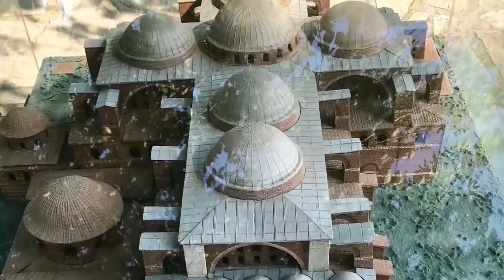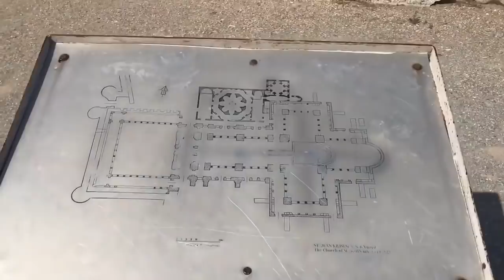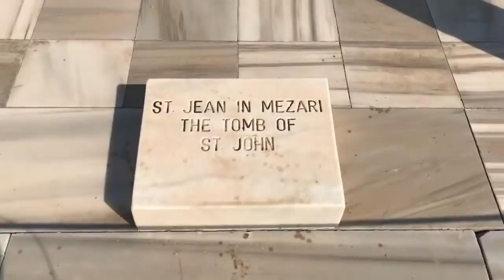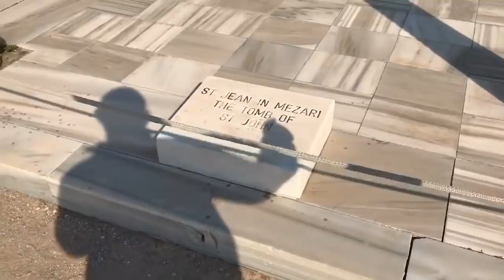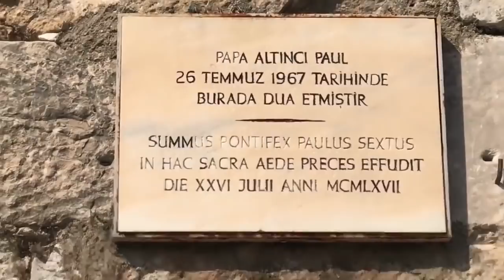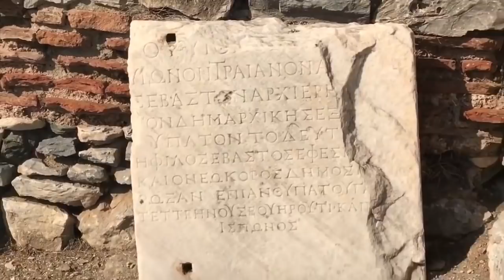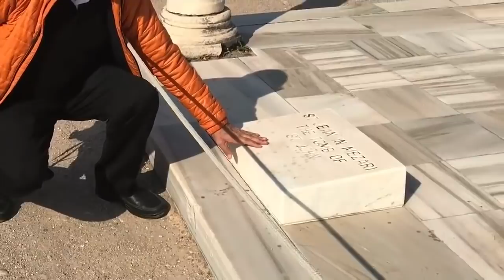Peregrinación a Tierra Santa 28 Parte - La Tumba de San Juan - Basílica de San Juan en Efeso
Momentos de nuestra peregrinación de México a Turquía, organizada por olimpia_travel.com.mx que me invita como acompañante espiritual y cultural